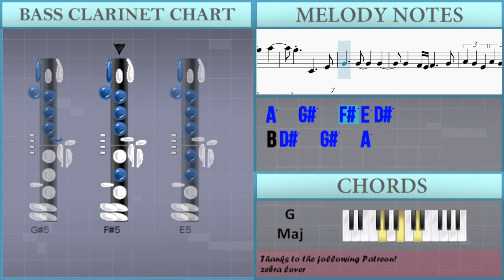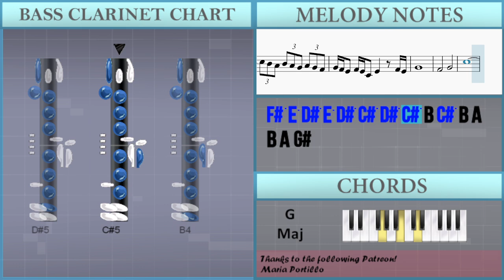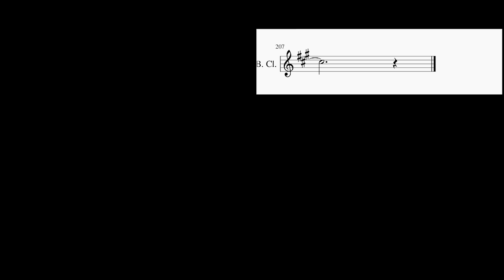How to play Fade To Black by Metallica on Bass Clarinet (Tutorial)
Comment and let us know how the videos have helped you. It keeps us going! :)The easiest way to learn how to play Fade To Black by Metallica on the bass clarinet. It's a bass clarinet tutorial for Fade To Black by Metallica.

EasyMusicLesson teaches you to play the your favorite instrument, through easy and simple animation so that you too can learn how to play Fade To Black by Metallica on the bass clarinet easily. A bass clarinet tutorial with visual animation graphic.

Chords of Bass Clarinet arrangement:
B Min   D Maj   B Min   A Maj   B Min   D Maj   B Min   A Maj
B Min   D Maj   B Min   A Maj   F Maj   E Maj   B Dim 7   E Maj
A Min   C Maj   G Maj   E Min   E Min   G Maj   A Min   C Maj
G Maj   E Min   E Min   G Maj   A Min   C Maj   G Maj   E Min
E Min   G Maj   A Min   C Maj   G Maj   E Min   E Min   G Maj
A Min   C Maj   A Min   E Maj   A Min   C Maj   A Min   E Maj
G Maj   E Min   E Min   G Maj   A Min   C Maj   A Min   E Maj
A Min   C Maj   A Min   E Min   E Min   E Min   D Maj   E Min
D Maj   E Min   D Maj   E Min   D Maj   E Min   D Maj   E Min
D Maj   E Min   E Min   E Min   E Min   B Min   A Maj   G Maj
A Maj   B Min   A Maj   G Maj   A Maj   B Min   A Maj   G Maj

Melody notes of Bass Clarinet:
C#4 G#4 A4 G#4 C#4 G#4 E4 G#4
B3 G#4 A4 G#4 B3 G#4 E4 G#4
D#4 F#4 B4 F#4 C#4 E4 F#4
C#4     G#4 A4 B4     A4 B4
C#5 B4 A4 B4
C#5 B4 A4 G#4 A4 G#4 F#4 G#4
A4 G#4 F#4 G#4 F#4 E4
B3   C#4       E4
D#4       E4 D#4 A4
G#4             A4
B4           E5 G#5
C#6 G#5 E5 C#5 A5 G#5 E5 B4 F#5 E5 D#5 C#5 C#5
B4     B4 C#5 F#4     F#4 G#4
B4 C#5 D#5 E5 D#5 E5 D#5 C#5 D#5 E5
D#5 C#6 B5 A5     A5 B5
G#5   E5 C#5     G#5 A5
G#5   E5 B4     G#5 A5
G#5   E5 B5     A5
G#5
B3 C#4 D4 E4 F#4 G4 A4 B4
C#5 D5 E5 F#5 G5 A5 G5 A5 G5 F#5
B5
A4   D5   F#5   A4 B4 C#5
A4   E5   A5   B4 A4
A4   F#4 C#4 C#5 E5
C#5 D5 B4   F#5 F#5 A4 B4 D5
A4   E5   A5   A4 B4 A4
A4   E5   A5   E5 B4
B4 B4 B4 B4 C#5 D5
E5 D5
A4 A4 A4   B4 C#5
A4 A4
B4 B4 B4   C#5 D5
A4 A4
E5 D5
A4 A4
D5     D5 D5 A4 E5
B4     B4 B4 E5
F#5     F#5 F#5 A4 A4
B4     B4 B4 A4 E5
F#4
F#4
A4